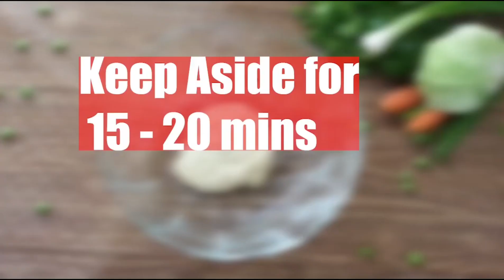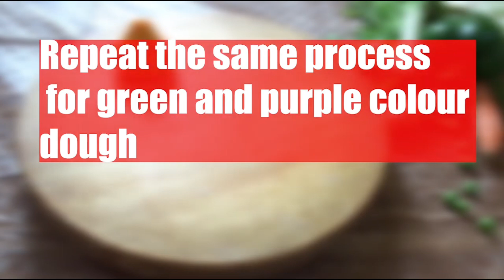Spacial momos||home made momos||घर पर बनाएं मोमोज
spacial momos
colour full momos
home made momos
momos macking
cocking
pure veg
different momos